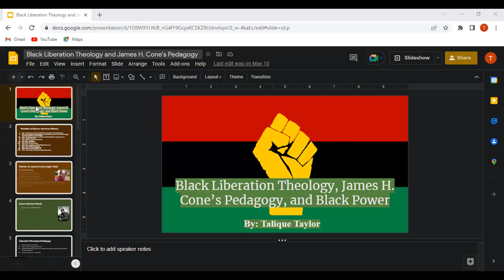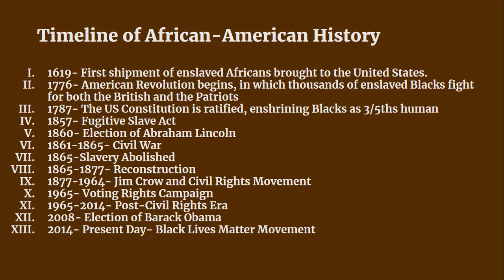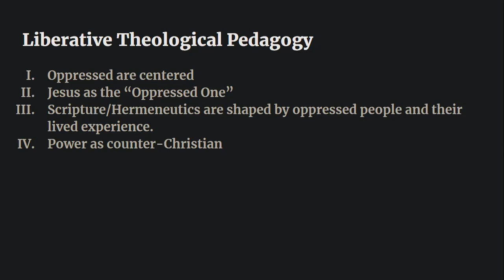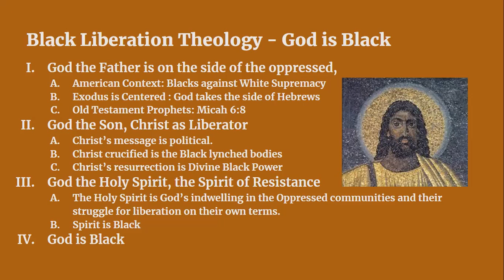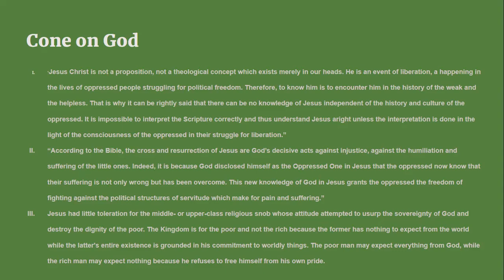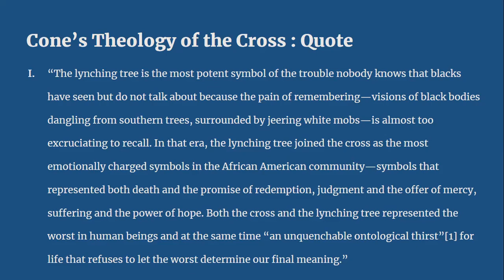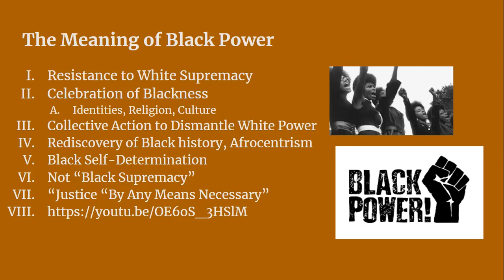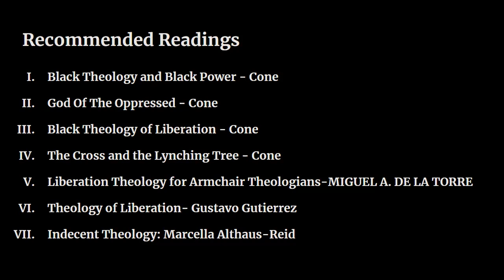Cone Lecture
A succinct introduction on James H. Cone and Black Theology and Black Power.